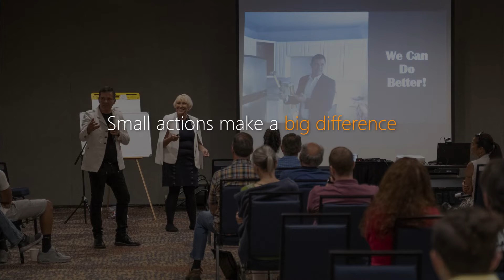"1000 Dreams Come True" Words and Music by Frank and Sherri Candelario, Ph.D.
Join us on our mission to provide 1000 homes in the US for people in need of safe, quality, shared housing.  We use the Kate's House model of housing to change lives.